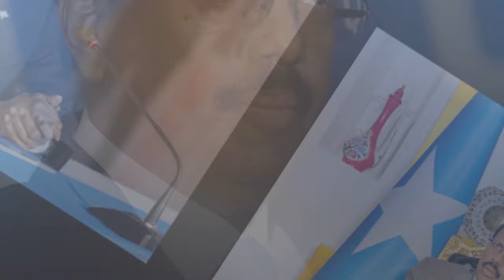DEGDEG: Farmaajo oo ku guuleeysay hor istaagga baarlamanka iyo shariif oo ku farxay bahdilka xaaan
DEGDEG: Farmaajo oo ku guuleeysay hor istaagga baarlamanka iyo shariif oo ku farxay bahdilka xaaan sh oo...